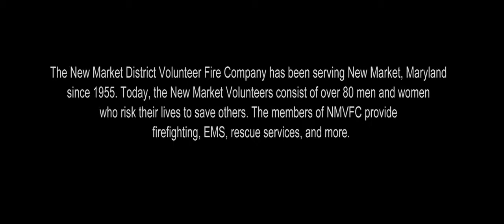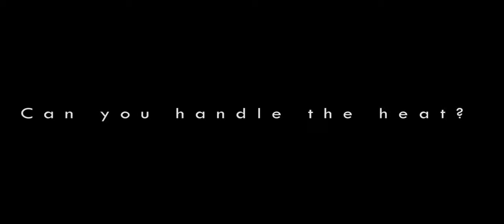New Market District Volunteer Fire Company, Maryland